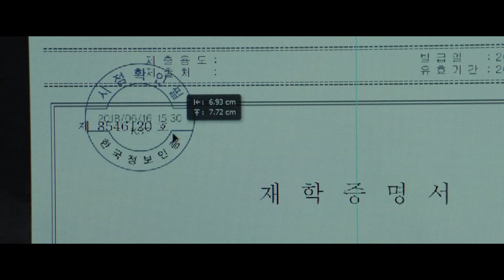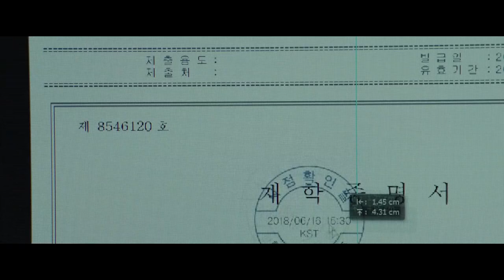Notes on: Parasite, The Wild Goose Lake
A few notes on some of the films I saw at the 72nd Cannes Film Festival.